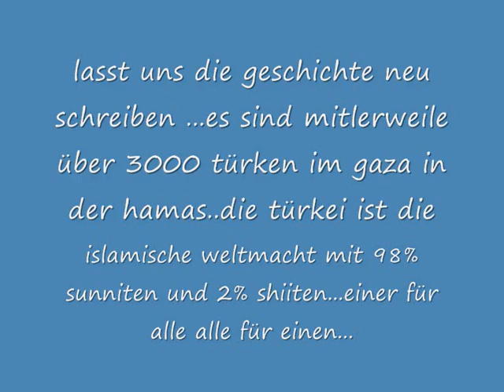Erdogan fights for gaza...TURKIA mashallah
IDDA EDIYORUM BU YILIN EN GÜZEL SARKISI, REKOR KIRACAK BIR SARKI!! MUTLAKA DINLEYIN KACIRMAYIN !
2009 - Ismail Yk 2009 - Ismail YK - Ayrilmam Full Version (Haydi Bastir)
Ismail YK - Ayrilmam FullIsmail YK - Ayrilmam Full Version (Haydi Bastir)ibrahim tatlises 2009 -clip - tarkan 2009 yeni - mastersezer
2009 amatör 2009 slow rnb 2009 slov 2009 mehmet murat sercan 2009 single 2009 remix 2009 dj televole 2009 dj sneol 2009 dj onur 2009 dj ferit 2009 dj mixmaster 2009 karisik slow eglence 2009 film izle 2009 dizi izle 2009 ezel 2009 aski memnun 2009 yaprak dökümü 2009 filistin gaza kurdistan muhabbet 2009 ja ich will 2009 trailer film evet ich will trailer fragman 2009 yeni full izle part 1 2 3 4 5 Mehmet & Murat -Yalanci Askim 2009 Slov Mehmet & Murat -Yalanci Askim 2009 Slov Burak - Rüyalar Gercek Olsaydi 2009 Burak - Rüyalar Gercek Olsaydi 2009 Burak - Rüyalar Gercek Olsaydi 2009 tarkan 2009 -ozan 2009 - selcuk sahin 2009 - serdar ortac 2009 CetinTV 2009- türkce videp klip 2009 - gökhan özen 2009 - amza - fun - ibrahim tatlises klip 2009 - tarkan -cankan 2009 - murat boz 2009 - dj onur -2009 rober hatemo 2009 emrah 2009 - türkiye - kenan dogulu 2009 dogus 2009 - grup hepsi 2009 - ucankus 2009 - avrupa yakasi 2009 - Joey says I Love You - magazinoteli - star 2009 - kanald - tgrt 2009 - atv - Mershaq - kral Ricardinho - Aurelio Kavga - kral tv - show tv - trt - haber - beni ara - ibo popstar - popstar alaturka 2009 - bir dilek tut - yeni klip - ibo show yeni 2009 - justin timberlake 2009 - rihanna 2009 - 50 cent 2009 - new song, usher 2009 - nelly 2009 - türkei - sezen aksu 2009 - mustafa sandal 2009 - kivircik ali -cem yilmaz - fußball - süper ses - Mc HakanO - Bela - Linken Park 2008 Basel - Nazan Öncel 2009 - Beyaz Show 2009 - Haciyatmaz 2009 - Selcuk Sahin 2009 - Hande Yener 2009 - Murat Basaran 2009 - Cankan - Ibo Show - Koca Kafalar - Koca Kafa - Beyaz Show - Öykü & Berk - Yildiz Tilbe 2009 - Boys Anilar 2009 Tomakinler 2009 - Promotion 2009- Kavak Yeller 2009 - Recep Ivedik 2 Tatilde - Dj 2009 - Remixler - Hakan - Murat - Galatasaray - Fenerbahce 2009- Besiktas 2009 - Müzikler 2009 - Yeni 2009- Slow - Damar Parcalar 2009 - Damar Sarkilar - Ask - Sevgi - Siir - Gülüm - Bu Nasil Ayrilik 2008 - Sedar Ortac 2009- Full Kalite - Yaprak Dökümü 95. Bölüm Fragmanı - Yaprak Dökümü 96. Bölüm Fragmanı - Yaprak Dökümü 97. Bölüm Fragmanı - Yaprak Dökümü 98. Bölüm Fragman - Yaprak Dökümü 99. Bölüm Fragmanı - Yaprak Dökümü 100. Bölüm Fragmanı Kavak Yelleri 71. Bölüm Fragman - Kavak Yelleri 72. Bölüm Fragman - Kavak Yelleri 73. Bölüm Fragman - Kavak Yelleri 72. Bölüm Fragman - Kavak Yelleri 73. Bölüm Fragman - Aşk-ı Memnu 16- Bölüm Fragman - Aşk-ı Memnu 17- Bölüm Fragman - Aşk-ı Memnu 18- Bölüm Fragman - Aşk-ı Memnu 19- Bölüm Fragman Asi 50. Bölüm Fragman Asi 51. Bölüm Fragman Yaprak Dökümü Final Gülşen işiltili 2009, gülsen 2009 gülsen 2009 video klip gülsen 2009 özcan deniz 2009 ferhat göcer 2009 Nazan Öncel 2009 Nazan Öncel 2009 Nazan Öncel Hatrina sustum ilk kez 2009 - yemekteyiz show tv 2009 yemekteyiz varmisin yokmusun 2009 yemekteyiz baba ocagi 2009 doludizgin Musa Gülsah - Çek Git Bebeğim Yeni 2009 yagmurla gelen kadin ezel dizisi öykü berk kalbime gömerim ozaman ciplak müthis ses yetenek inanilmaz selcuk sahin studio arda han yusuf tomakin yildiz tilbe toprak killa hakan ceza berlin kreuzberg musa36 duygun sen olmasan intizar 2009 yilin en güzel en duygusal parcasi berlin gloria dügün salonu SINAN Isbeceren - Sensin benim kaderim 2009 serdar ortac özcan deniz babutsa yanayim saclarini taramissin yeni 2010